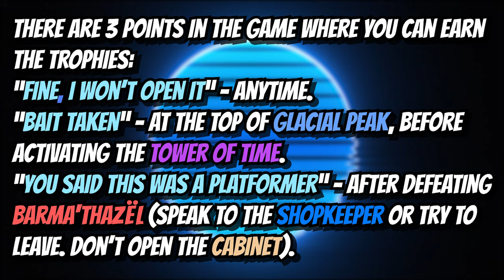The Messenger - Don't Touch The Cabinet! All Lectures + Bonus Hidden Lecture.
A video on all 3 lectures. In other words, punishment for not listening/trying touch the cabinet.
There are 3 points in the game where you have to "interact" with the cabinet:

1. Anytime.
2. At the top of Glacial Peak (before summoning the tower of time).
3. After defeating Barma'thazël.

You'll earn the trophies:

- Fine, I won't open it
- Bait Taken
- You said this was a platformer

水滴石穿